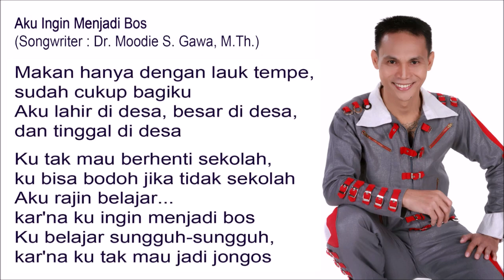Aku Ingin Menjadi Bos - Singer : Blacktator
Aku Ingin Menjadi Bos

Makan hanya dengan lauk tempe,
sudah cukup bagiku
Aku lahir di desa, besar di desa,
dan tinggal di desa

Ku tak mau berhenti sekolah,
ku bisa bodoh jika tidak sekolah
Aku rajin belajar...
kar'na ku ingin menjadi bos
Ku belajar sungguh-sungguh,
kar'na ku tak mau jadi jongos